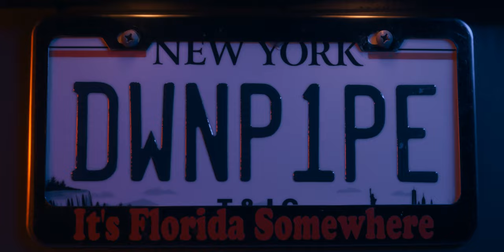It's A Wonderful Binge (Binge 2) Suck it down pipe scene with Pompano Mike, Delray Donna, and Hags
Suck it down pipe.  It's a way of life. SIDP!

Suck it down pipe
pipe suck it down it
take the pipe suck it down
suck a that pipe sucks stick piper
suck be a piper tonight
waiting for suck pipe
honey I sucked the pipe
the secret to suckcess is opening yourself up to all the pipeabilities
how much pipe can a pipe suck suck if a pipe suck could suck pipe
crank that suck pipe
and most of all suck it down pipe